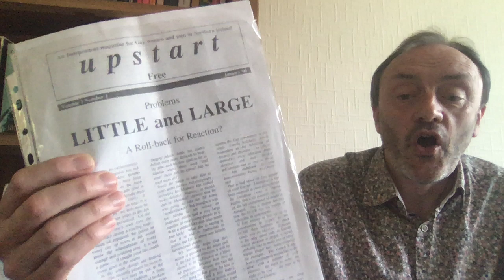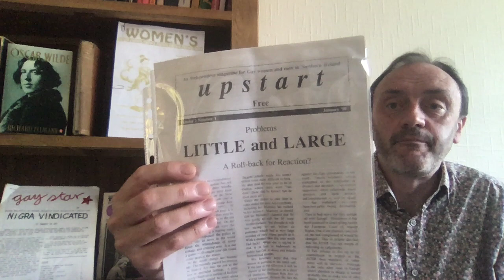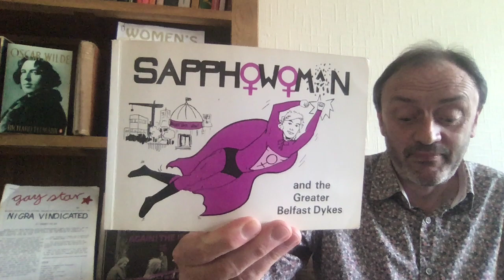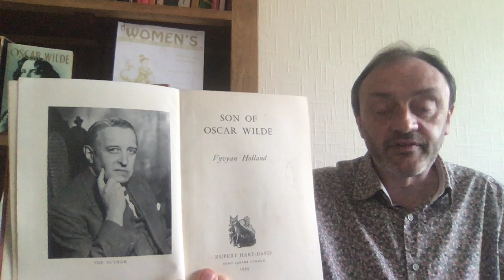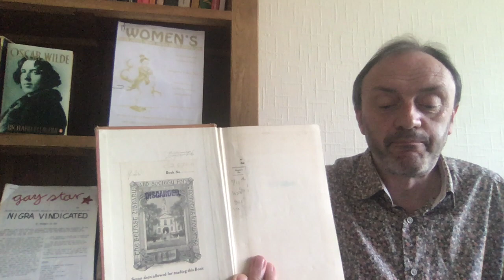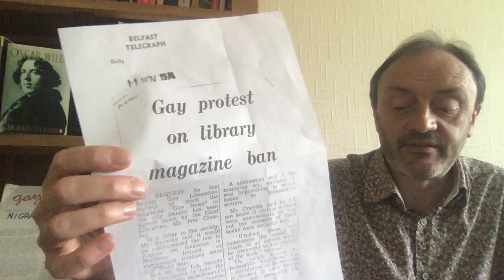Discovering Sapphowoman and Other Heroes with Dr Richard O'Leary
In conjunction with LGBT Awareness Week, Dr Richard O'Leary has created an extension of the Linen Hall Library in his home! In this 20min ‘performance lecture’ Richard will introduce you to a Belfast lesbian super hero, the son of Oscar Wilde, Gay Star, Gay News in Belfast, Women’s News and Wilma. Lives to be discovered in the NI Political Collection archives held in Belfast’s Linen Hall Library

Dr Richard O’Leary is coordinator of the LGBT Heritage Project and a Visiting Scholar at Queen’s University Belfast.

This series of talks is inspired by the Library’s world-renowned Northern Ireland Political Collection, the definitive ‘Troubles’ archive.